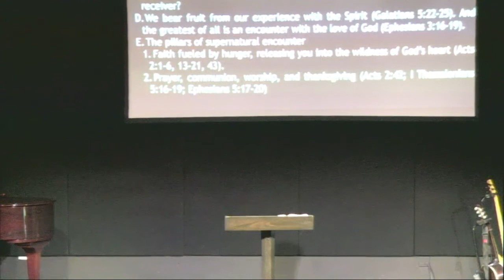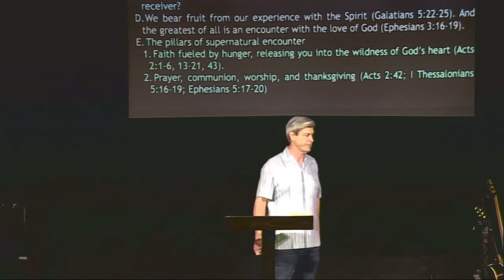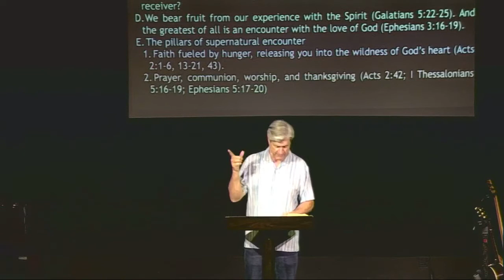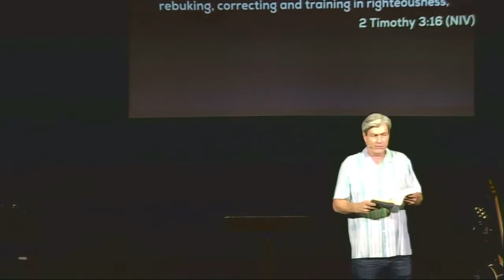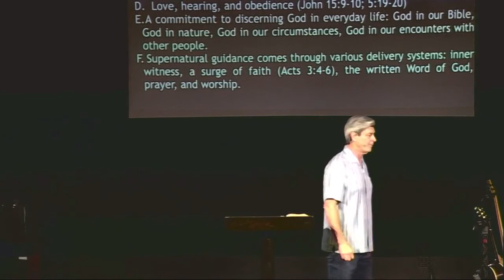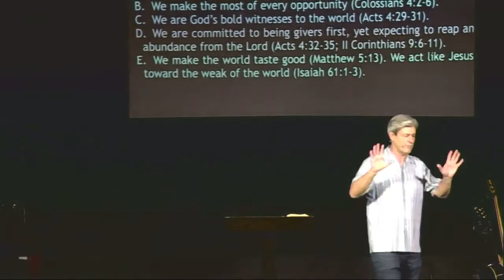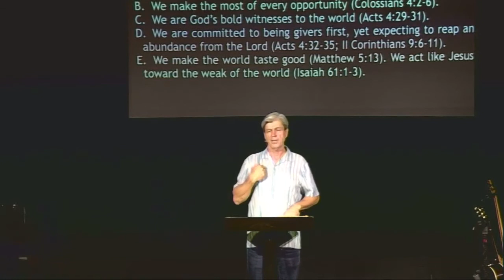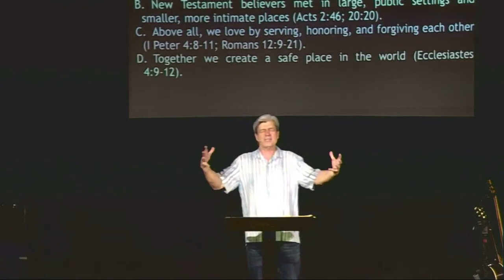Four Resolutions - Mike Hudgins 1.7.2018